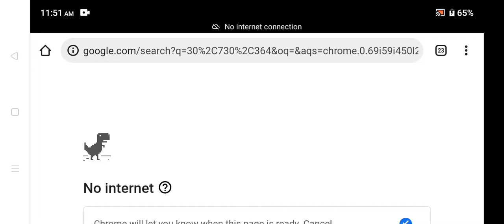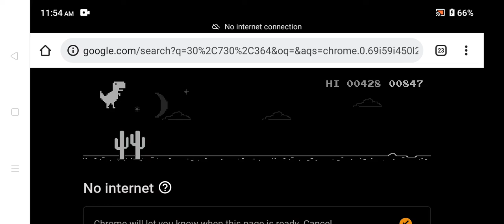player dragon game like a beginner 🔰 part 1